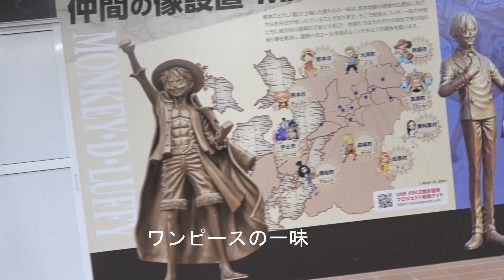熊本空港：一階に「ロイヤルホスト」。2024年10月に開店。3階出発ロビーにお土産店とレストランが集中してあるが、一般見送り客は入れません。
you tube

熊本空港3階出発ロビーには、見送り一般客は入れません。買い物や食事を共にするには、1階レストラン又は食堂を利用しなければなりません。